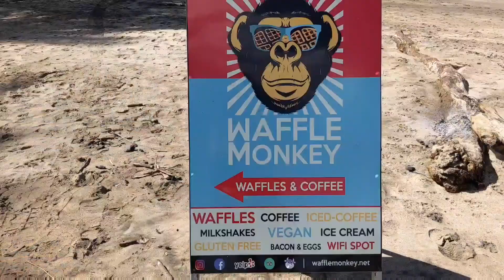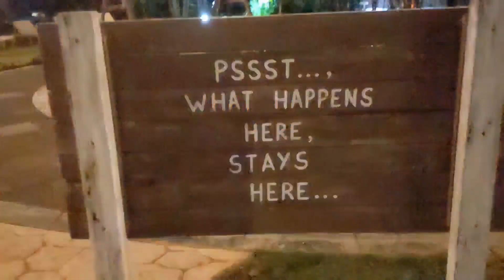Playa Tamarindo | Amazing beach in Costa Rica for beginner surfing! | How I celebrated my birthday!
It's my last year in my 30's and what better way to celebrate my birthday than a surf session at Tamarindo Beach! I didn't have much expectations for this beach but this place easily became one of my favorite spots during our Costa Rica trip! If you would like to practice or learn how to surf, this is THE best place to do so! Sandy bottom, gentle consistent waves, it's so much fun! We rented our board from Langosta Beach Club and it cost us about $10/hour for the surfboard rental.

Playa Tamarindo also has a bunch of restaurants and shops near the shore. It's a great place to spend the day! Highly recommend!